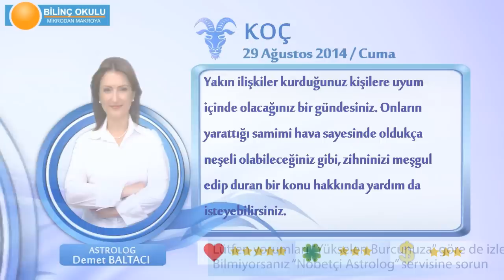KOÇ Burcu, GÜNLÜK Astroloji Yorumu,29 AĞUSTOS 2014, Astrolog DEMET BALTACI Bilinç Okulu